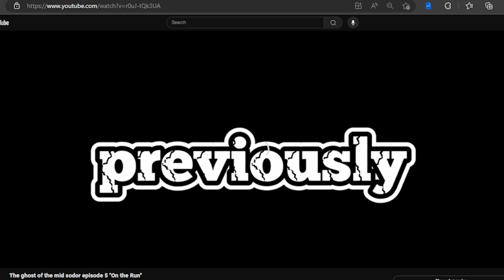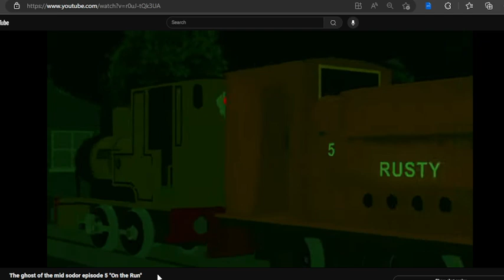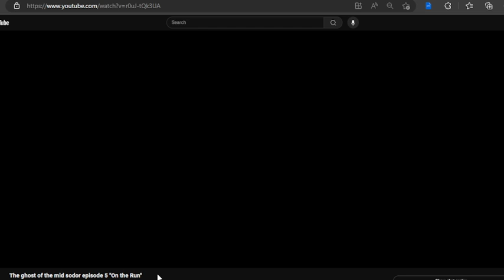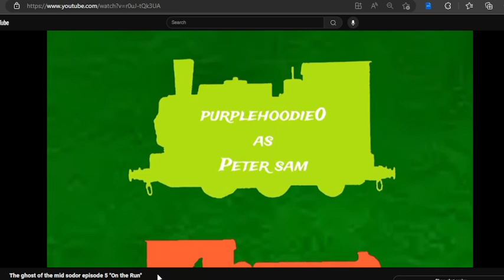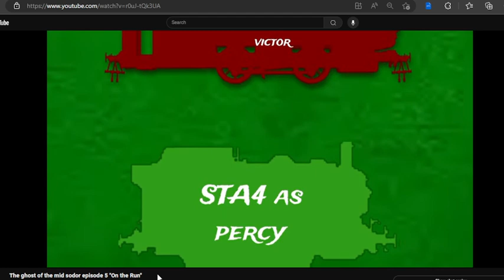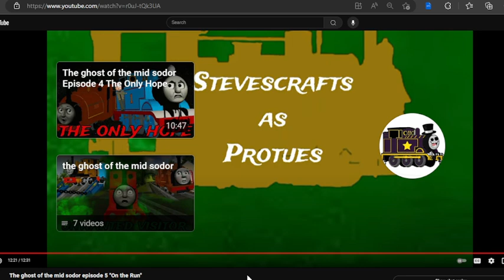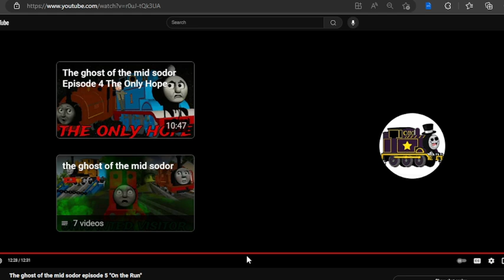Dominic Rossi Reacts | The Ghost Of The Mid Sodor Ep.5: On The Run FT.@purplehoodie0644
SPILLS. SPILLS. SPILLS. SPILLS...SPILLS...SPILLS...SPILLSS